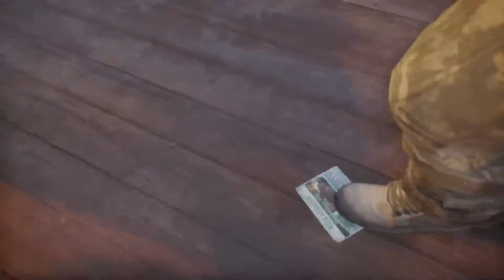Tom Clancy's: The Division Walkthrough Gameplay Part 3 - Base of Operations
The Division Walkthrough Gameplay Part 3 includes the Intro and a Review of the Main Story for PS4, Xbox One and PC. This Division Gameplay Walkthrough will include Character Creation, a Review, High End Weapons, Raids, Loot, Rare Loot, Dark Zones, Abilities, Bosses, Enemies, Single Player, Multiplayer, Main Story Missions, Side Missions and the Ending of the Campaign.

Tom Clancy's The Division is an online-only open world third-person shooter role-playing video game with survival elements developed and published by Ubisoft, with assistance from Red Storm Entertainment for Microsoft Windows, PlayStation 4 and Xbox One. A smallpox pandemic spreads on Black Friday (transmitted by a virus planted onto banknotes), and sweeps through cities across the U.S. The United States Government collapses in five days; basic services fail and without access to food or water, the country quickly descends into chaos.

The Division takes place in mid-crisis New York, an open world with destructive environments that is free for players to explore. The player's mission is to restore order by investigating the source of a virus. Players have to team up with other Division agents as they progress. As players progress, they earn experience points. They can use these points to customize their character, backpack, level up weapons and gear, and learn new talents and skills. Players have to complete missions to learn active talents. The Dark Zone is the player-versus-player competitive multiplayer mode featured in The Division, where a lot of high-end weapons are left behind when the military retreats in the game.